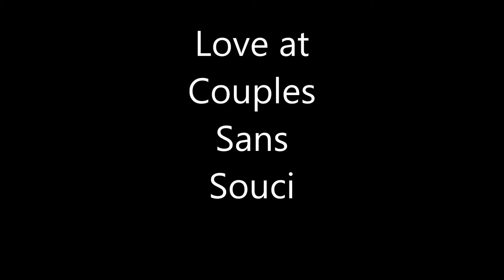Love at CSS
Etta James, At Last. I claim no rights to this music.